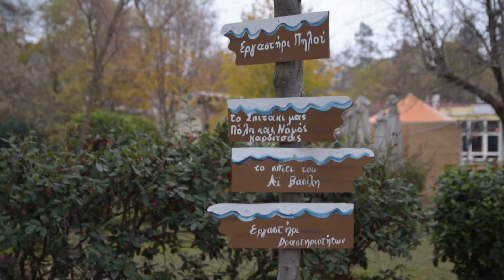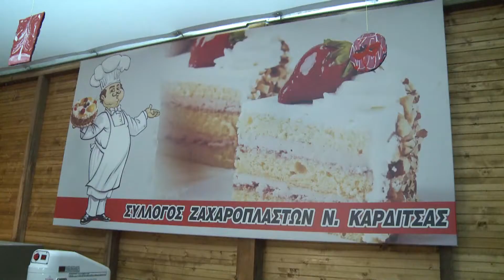Παυσιλυπούπολη 2016-2017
Με φόντο τις κορυφές των Αγράφων, τη μαγευτική λίμνη Πλαστήρα, στην όμορφη και φιλόξενη πόλη του ποδηλάτου, στην πόλη της Καρδίτσας, υλοποιείται το Χριστουγεννιάτικο θεματικό Πάρκο, με τίτλο, «Παυσιλυπούπολη».

Από τις 4 Δεκεμβρίου 2016 ως τις 6 Ιανουαρίου 2017, το άλσος Παυσιλύπου – εκεί όπου η λύπη παύει- μεταμορφώνεται στην Παυσιλυπούπολη.

Στα ζεστά και φιλόξενα θεματικά σπιτάκια του πάρκου, φορείς και πολιτιστικές ομάδες της περιοχής παρουσιάζουν πολλές και ποικίλες δράσεις για τους μικρούς και μεγάλους επισκέπτες, συνδυάζοντας εκπαίδευση, μάθηση και βιωματικές εμπειρίες οι οποίες θα σας μείνουν αξέχαστες.

Στην «Παυσιλυπούπολη» όπου όλες οι δράσεις είναι δωρεάν για το κοινό, θα έχετε την ευκαιρία να επισκεφθείτε: το εργαστήρι πηλού, το σπίτι των ζαχαροπλαστών, το σπίτι του ΑΪ Βασίλη, το ταχυδρομείο, τον παιχνιδότοπο της Plan Toys, το σπιτάκι της πόλης και του Νομού, των δραστηριοτήτων, του Δήμου Λίμνης Πλαστήρα, της ζωγραφικής προσώπου, των κοινωνικών δομών και φυσικά της μαγευτικής νεράϊδας του νερού, της νεράϊδας ΘΕΟΝΗ. Περισσότερες από 200 δραστηριότητες θα αναπτυχθούν στην Παυσιλυπούπολη, οι οποίες σε συνδυασμό με τις συναυλίες και τις γιορτές των δρόμων, επιφυλάσσουν ονειρεμένα Χριστούγεννα.

Παράλληλα θα έχετε την ευκαιρία να διασκεδάσετε με το καρουζέλ και το παγοδρόμιο και να απολαύσετε τη βόλτα σας με τον «καρβουνιάρη», το τρενάκι που θα σας οδηγήσει σε διάφορα σημεία της πόλης.

Τέλος, μην ξεχάσετε να συμπληρώσετε τη μαγική συνταγή. Θα σας αποκαλύψει το πιο γλυκό μυστικό της…

Ο Δήμος Καρδίτσας, η Περιφερειακή Ενότητα Καρδίτσας και το Επιμελητήριο Καρδίτσας σας προσκαλούν να επισκεφθείτε την «Παυσιλυπούπολη», να επισκεφτείτε το Νομό Καρδίτσας και να γνωρίσετε από κοντά τις πολλές και σπάνιες ομορφιές του…

Σας περιμένουμε